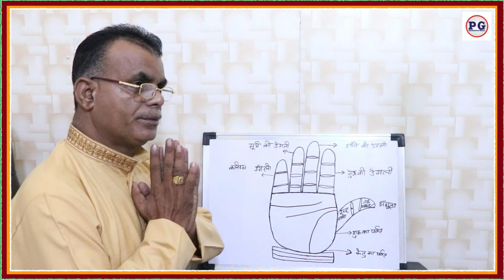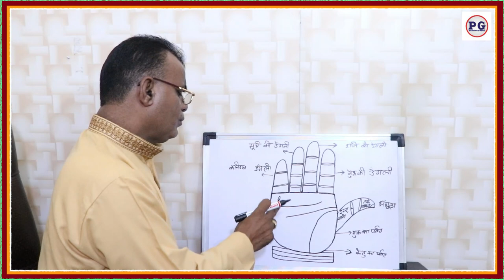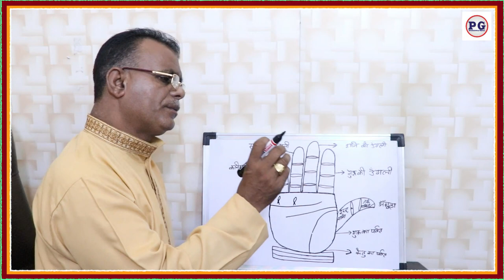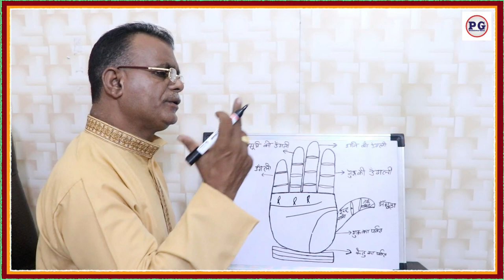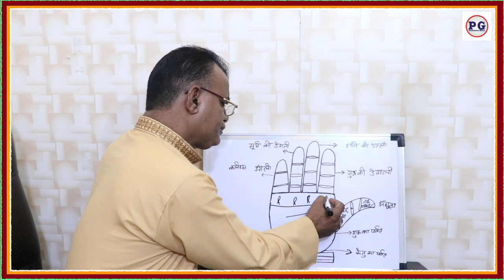हस्तरेखा में मछली का निशान धनवान बनाता है पार्ट 1 | 9988460713